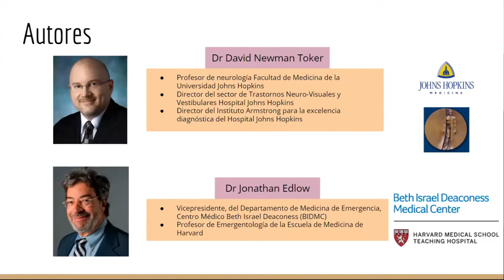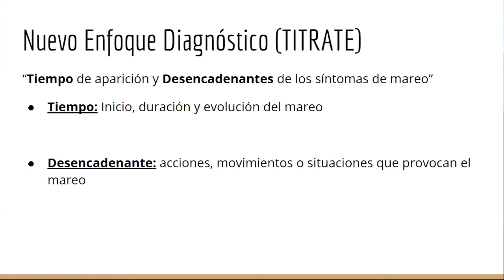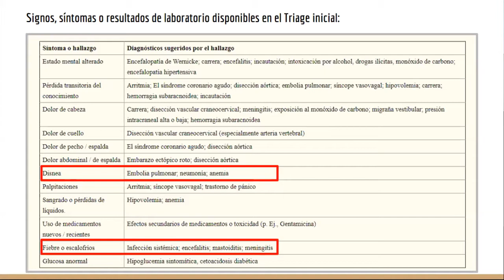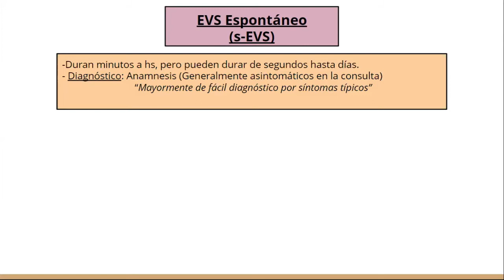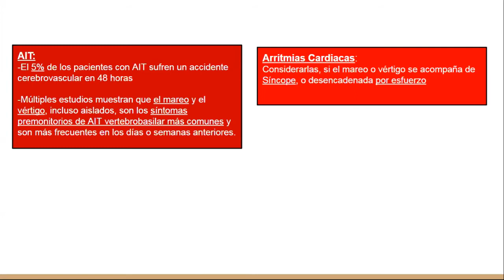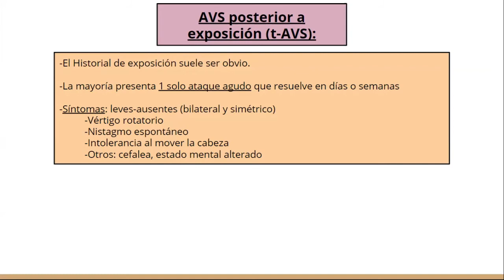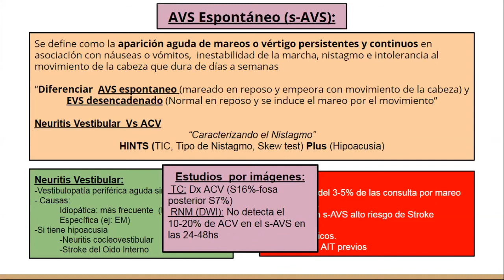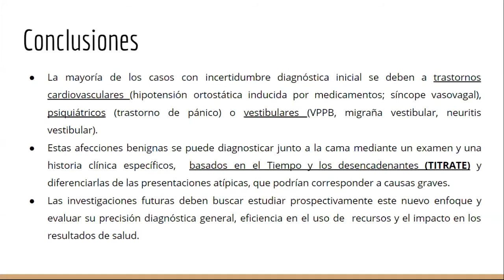Protocolo TiTrATE - El mes de la Otoneurología 2020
Disertante: Dra. Claudina Aguirre
Octubre - El mes de la Otoneurología -Actividad 1
ORL HIBA
Servicio de Otorrinolaringología del Hospital Italiano de Buenos Aires